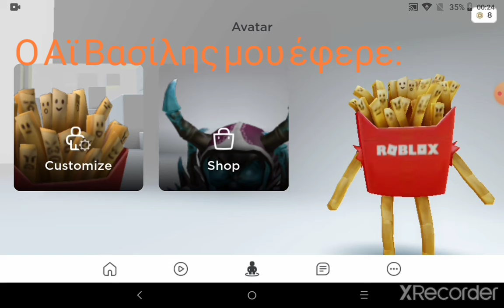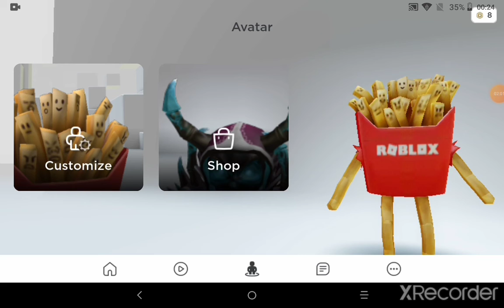Το πρώτο μου βίντεο από αυτό τον λογαριασμό!!!(roblox)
Γεια σας παιδιά, η κάμερα μπαινει πάνω από υπολογιστή,το πακέτο έχει τέσσερα αρώματα 💜